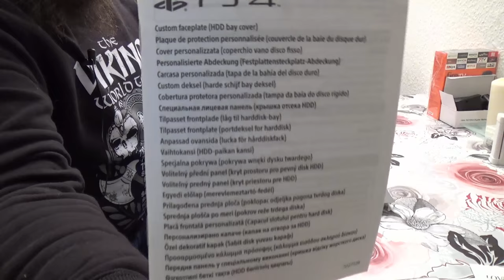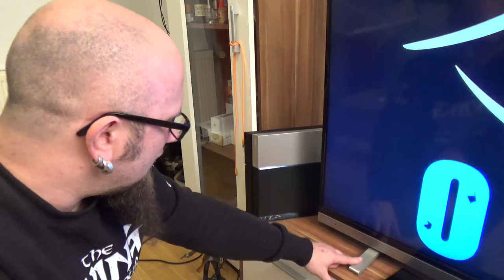PlayStation 4 Festplattenabdeckung, silber